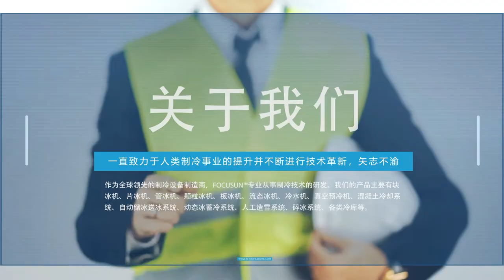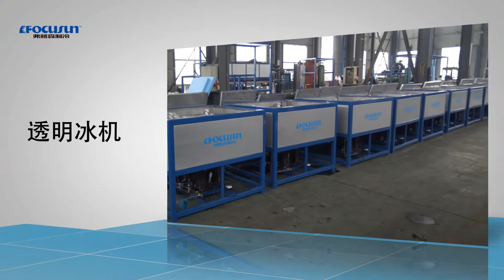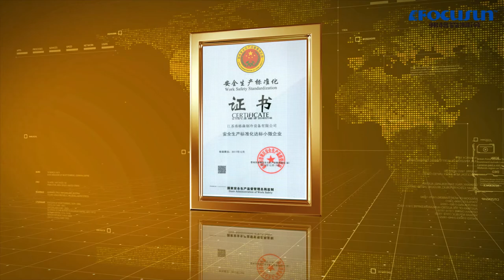弗格森製造工廠位於江蘇泰州，佔地面積大，生產能力強